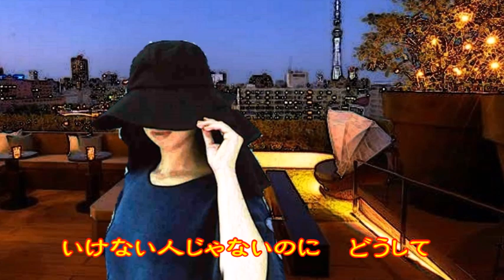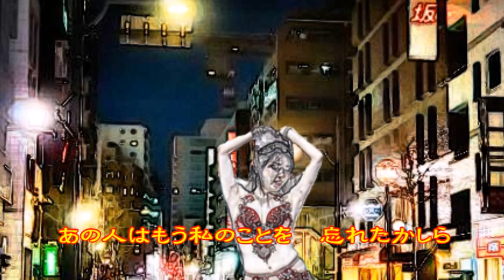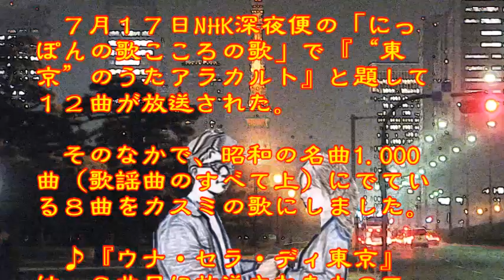♪『ウナ・セラ・ディ東京』日本の歌・心の歌 Japanese Songs old & new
日本の歌・心の歌　♪『ウナ・セラ・ディ東京』“Una Sera di Tokio”
Words & Music作詞：岩谷時子 作曲：宮川 泰

７月１７日NHK深夜便の「にっぽんの歌こころの歌」で『“東京”のうたアラカルト』と題して１２曲が放送された。そのなかで、昭和の名曲1.000曲（歌謡曲のすべて上）にでている８曲をカスミの歌にしました。♪『ウナ・セラ・ディ東京』は、６曲目に放送されたものです。